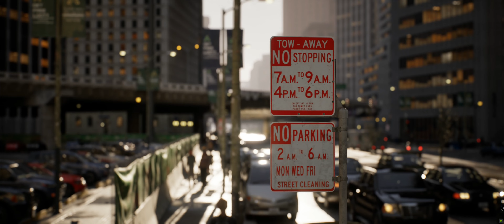Welcome to the real world, of gaming. -UE5 film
Playing around with The Matrix awakens (Unreal Engine 5 tech demo), to make some cinematic sequences.